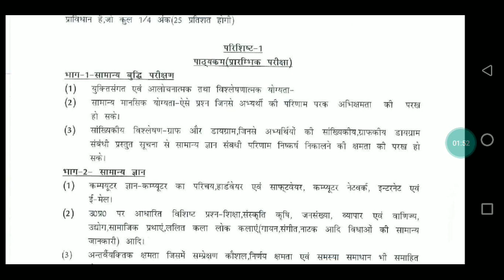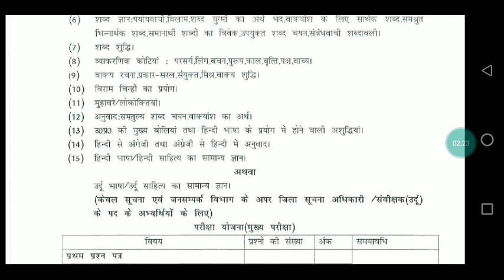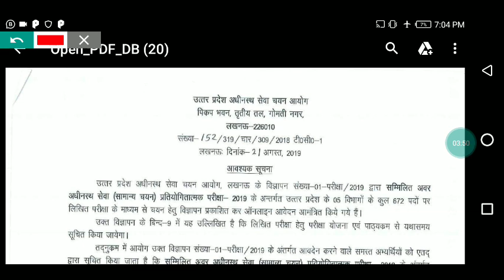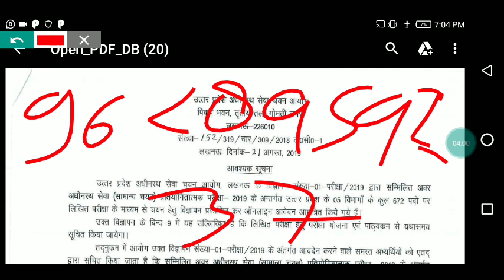UPSSC LOWER NEW SYLLABUS 2019लोवर का पाठ्यक्रम, प्रि मेंस होगा,माइनस मार्किंग में नरमी होगी।